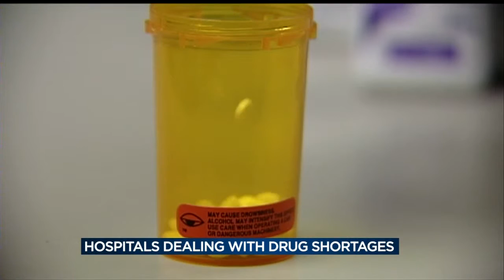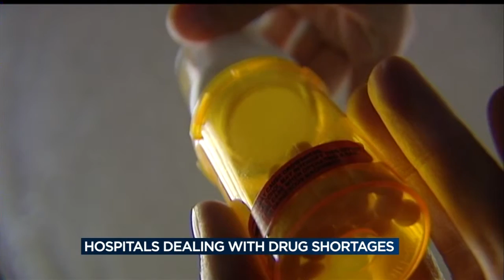Madison hospitals dealing with nationwide drug shortage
Madison hospitals are experiencing regular shortages of needed drugs, forcing doctors and pharmacists to come up with alternative options for patients. Chris Gothner has more.